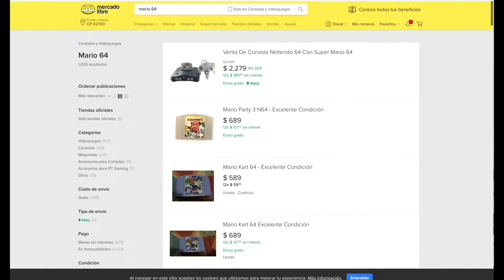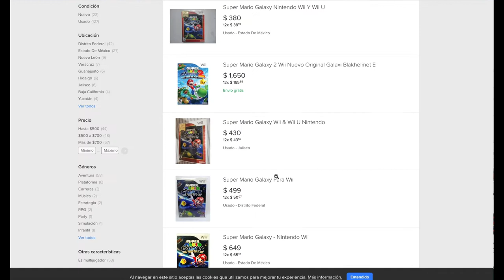Estafa o Celebración | XenOpina | Super Mario 3D All-Stars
En este capítulo de XenOpina, entramos a ver un poco sobre la colección de juegos de 3D de Super Mario, valdrá la pena conseguirlo o será mejor dejarlo pasar y esperar que los juegos salgan por separado.

En XenOpina nos encargamos de dar nuestro punto de vista de ciertas cosas, y ver quienes están de acuerdo o deciden darnos un comentario en contra.

Seal: vinsel_castro
David: dc.alley
Mario: mariiokennedy
Javi: javierdernt

Xenomenoide

Xenomenoide